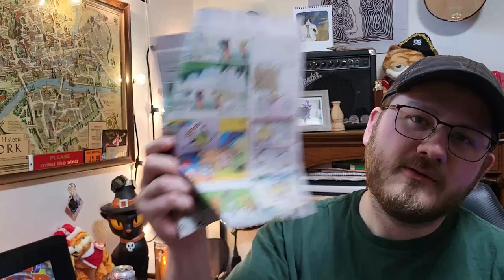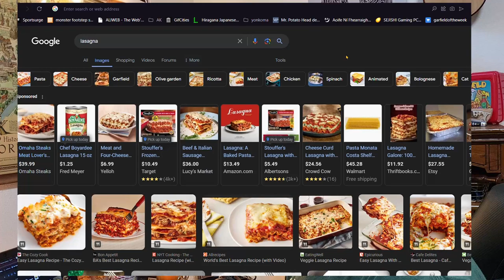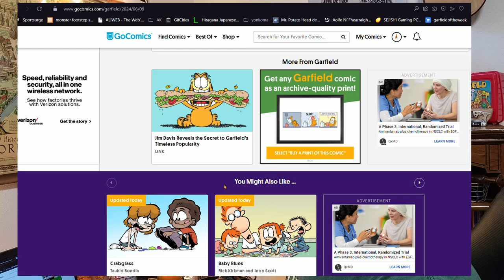GoComics.com has a Secret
Thanks for tuning in to Garfield of the Week no. 99!

You might not know it, but the great online archive of newspaper comics "Gocomics.com" is an almost fully fleshed out social media website. Follow me in today's video to get a little taste of it's wholesome quirkiness.